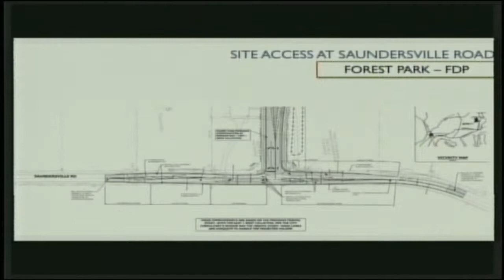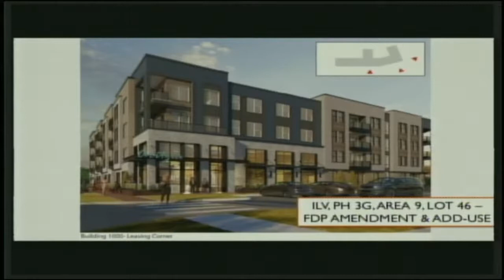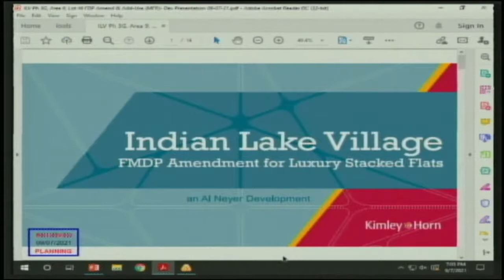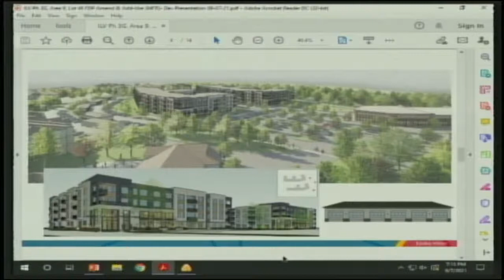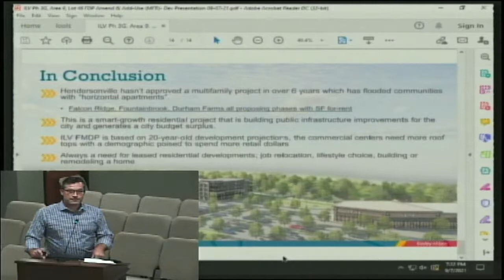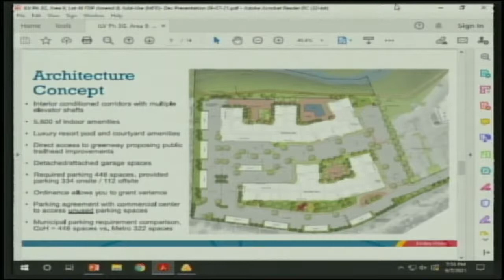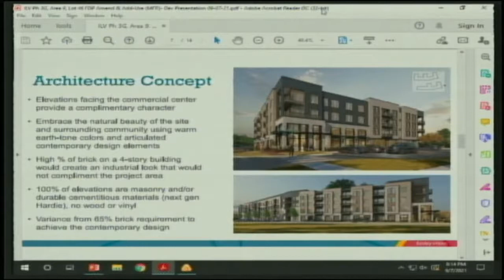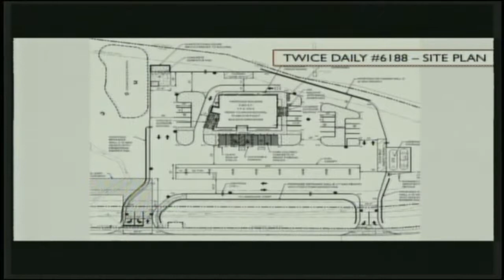City of Hendersonville Regional Planning Commission 9/7/21